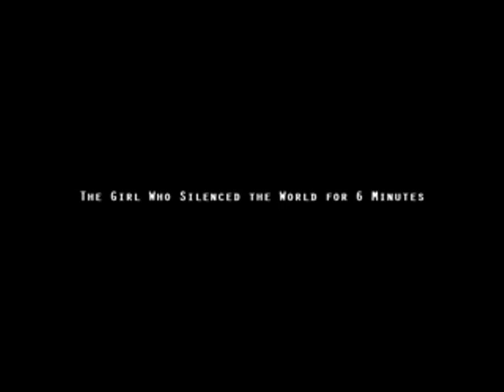Северн Сузуки на Конференции ООН, 1992 Severn Suzuki at Rio Summit 1992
Северн Куллис-Сузуки  род. 30 ноября 1979, Ванкувер, Британская Колумбия) — канадская активистка, спикер, телеведущая и автор. Она выступала по всему миру с лекциями об экологических проблемах, призывая слушателей определить свои ценности, действовать с учётом будущего и нести личную ответственность.